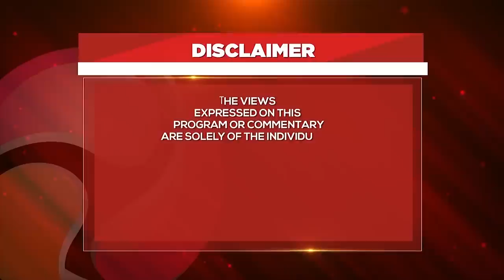Ben Baggio Nyombi ...Omu kubannamawulire abaali basinga okumanya ebyemizannyo mu Uganda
Diaspora Connect Ug. BRINGING YOU CLOSER TO HOME